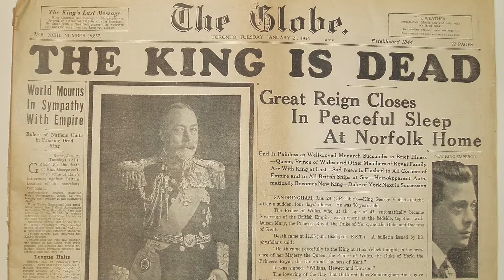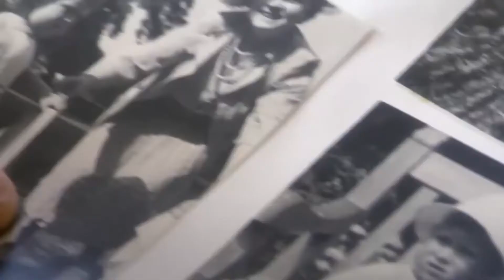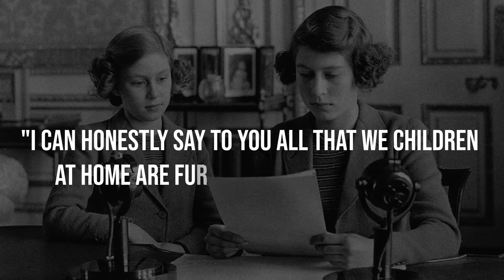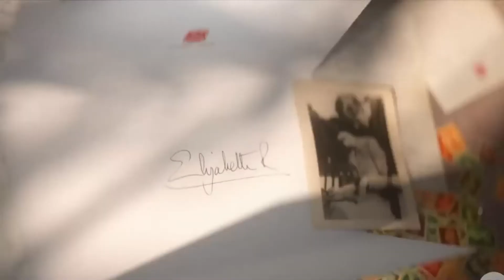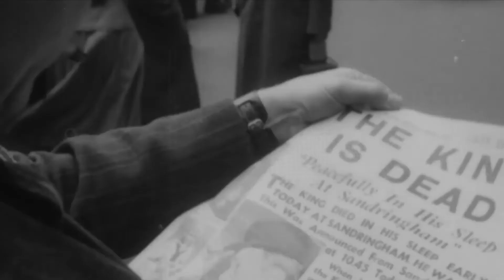Unknown secrets of Elizabeth queen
Elizabeth, Princess of Kent had no intention of ascending to the throne. The fact that she was now first in line to the throne hadn't made her feel like she'd have to act as monarch anytime soon. Queen Elizabeth II, who was only 25 when her father unexpectedly passed away, has vowed to devote her entire life to serving her country, "whether it be long or short."

queen elizabeth,queen elizabeth ii,kate middleton,buckingham palace,queen elizabeth death,queen elizabeth funeral 2022,british royal family,prince charles